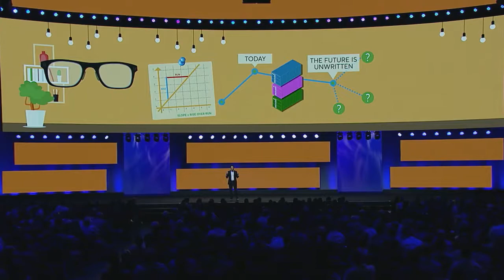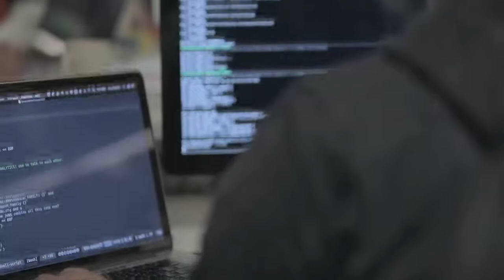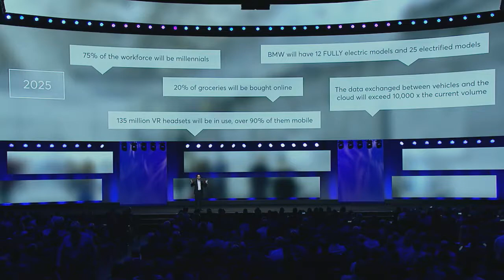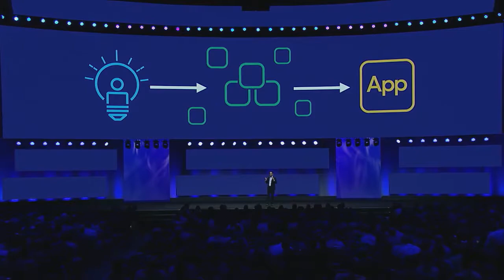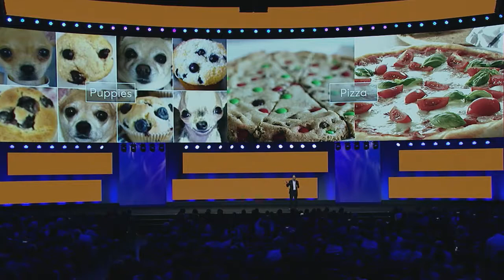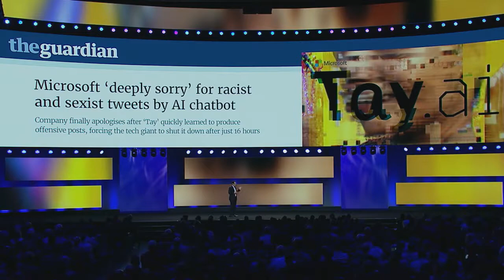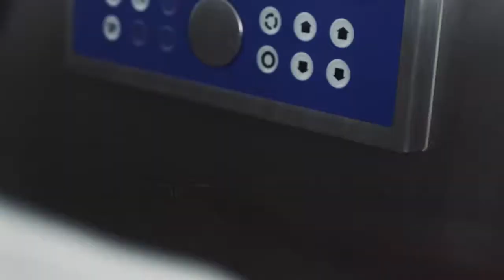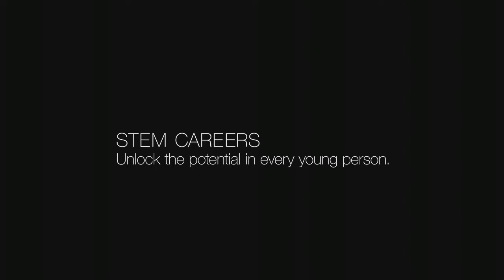CA Technologies EVP Otto Berkes Keynote at CA World 17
We hope you’ve gained the knowledge, insight, and expertise you need to lead your organization through its digital transformation and creation of the Modern Software Factory.